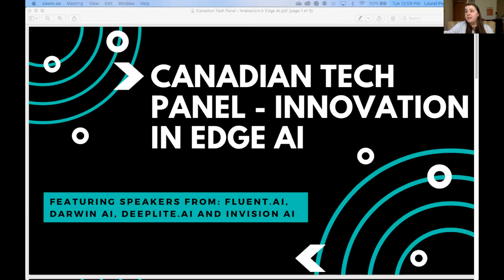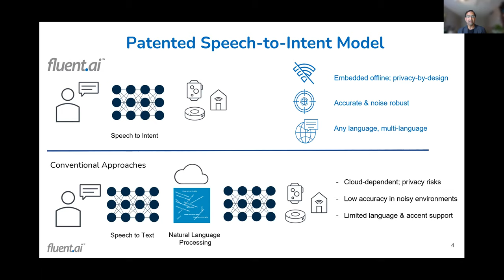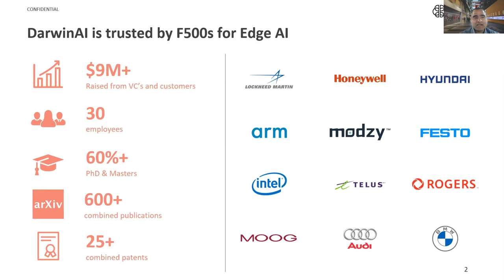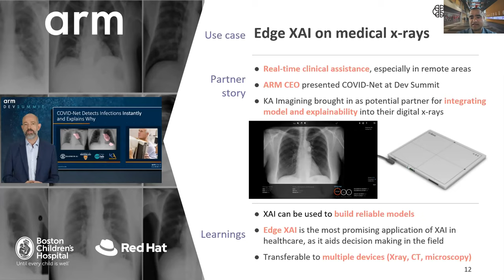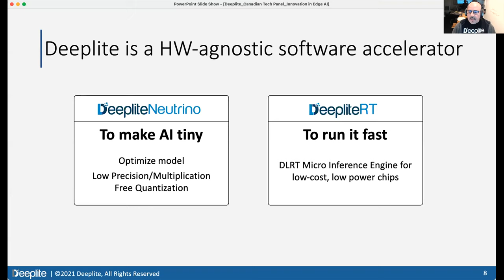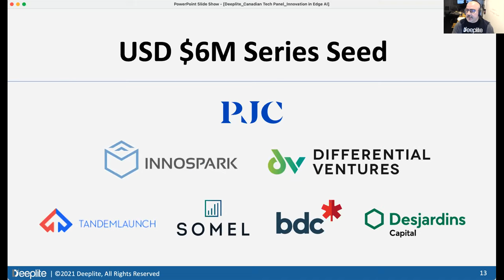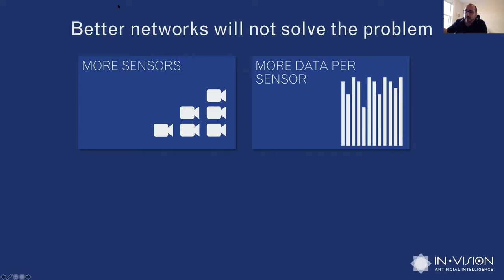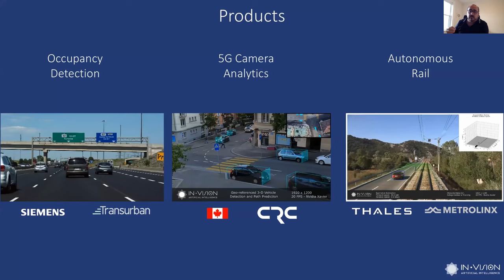Fluent.ai at the Canadian Tech Panel - Innovation in Edge AI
Fluent.ai CEO Probal Lala participating in the Canadian Tech Panel with Sheldon Fernandez, CEO of DarwinAI, Nick Romano, CEO of Deeplite.ai , and Karim Ali, Founder and CEO of Invision AI. Event hosted by Laurel Pierce.

00:00 start
06:20 Introductions and bios
09:00 Fluent.ai CEO Probal Lala presentation
15:20 Q&A with Probal Lala
17:22 DarwinAI CEO Sheldon Fernandez presentation
24:04 Q&A with Sheldon Fernandez
26:40 Deeplite CEO Nick Romano presentation
32:20 Q&A with Nick Romano
36:13 Invision AI CEO Karim Ali presentation
44:19 Q&A with Karim Ali
46:46 Full Panel Q&A